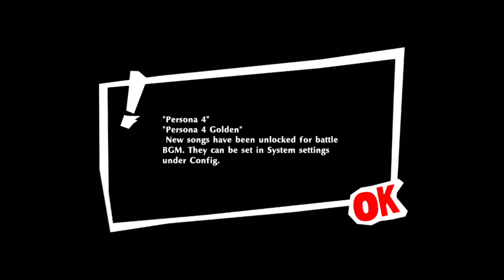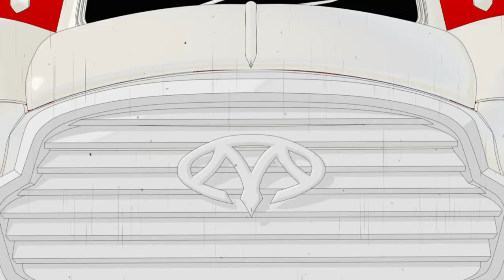[Self Documentation] Persona 5 Strikers | Part 1 | Departures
Persona 5 Strikers Walkthrough Part 1 - PC

Spec Device :
Laptop ASUS A456URK

 Language: English (Regional Setting: English)
 System Model: X456URK
 Processor: Intel(R) Core(TM) i5-7200U CPU @ 2.50GHz (4 CPUs), ~2.7GHz
 Memory: 8192MB RAM
 DirectX Version: DirectX 12